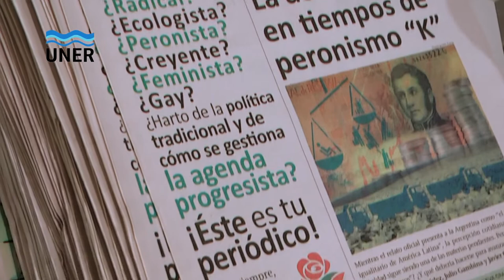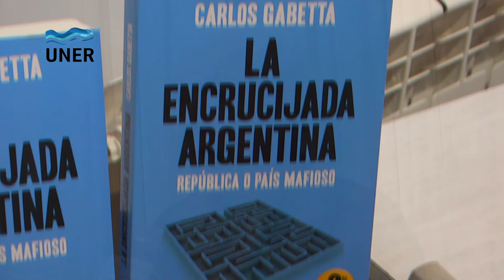Presentación de La Encrucijada Argentina, de Carlos Gabetta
Nota con Carlos Gabetta en la presentación del libro La Encrucijada Argentina, en el rectorado de la UNER, en Concepción del Uruguay